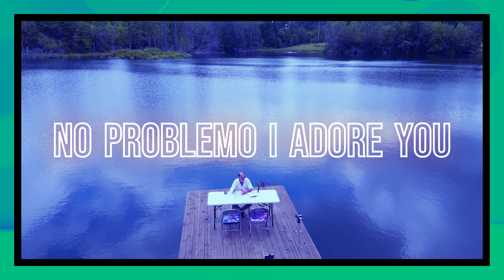Motivation: LET SPACEHEAD CHANGE YOUR LIFE!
LET SPACEHEAD CHANGE YOUR LIFE!